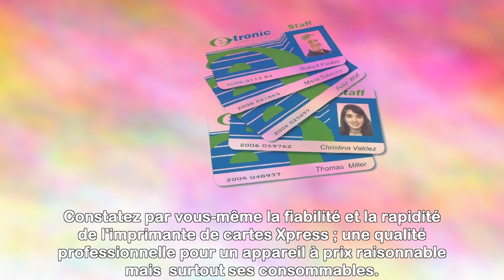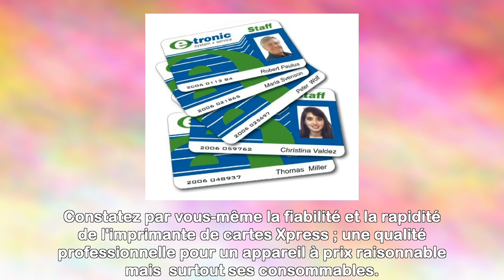Ciaat Xpress Imprimante de cartes impression rectoverso 300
Cette vidéo présente quelques caractéristiques sur le Ciaat Xpress Imprimante et vous fournit peut-être un certain aperçu.
Vous pouvez l'obtenir sur аmаzоп-france : % URL%